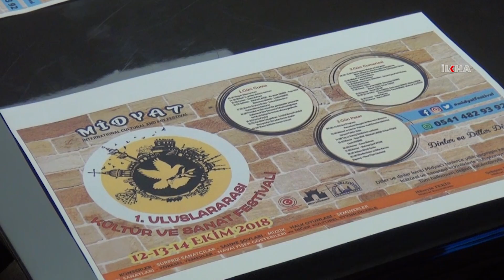Midyat uluslararası festivale hazırlanıyor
Mardin’in tarihi Midyat ilçesi tarihinde ilk defa uluslararası kültür ve sanat festivaline ev sahipliği yapacak.